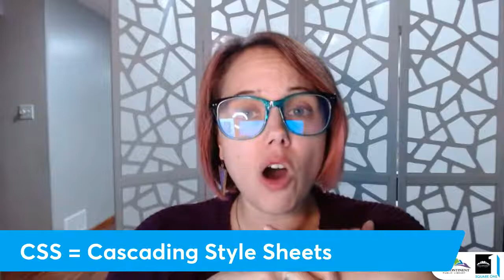How to Build a Website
📢📢 Have questions about getting your website set up or spruced up?? Join us tonight at 6pm (Central time) to learn how to get started and when to ask for help. 👇

👉 We'll be sharing a stellar handout from the instructor during the class, so be sure to join us to get a copy!

Class info: It has become critical for small businesses to have at least *some* type of web presence. Having a website legitimizes your business and meets customers where they are - online! But where do you start, how long should it take, and how much will it cost? Join us to find out!

This program is funded by a grant from the Ewing Marion Kauffman Foundation.